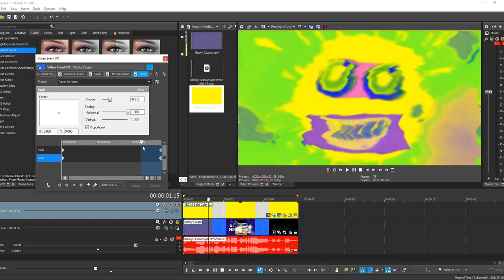How To Make Sparta Vocoder V3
How To Vocode With MAGIX MUSIC MAKER (Tip: When You Open Up Vocoder, There IS An Option Under "File" Click It And Drag The Soundtrack Underneath Your Source Audio. After That, Go To Your Source Audio And Select Vocoder Again. Click File And Change It To Track. Now, There Will Be An Option Saying "No Track", Click It And Select Track Below. Now Play Your Exampe.)